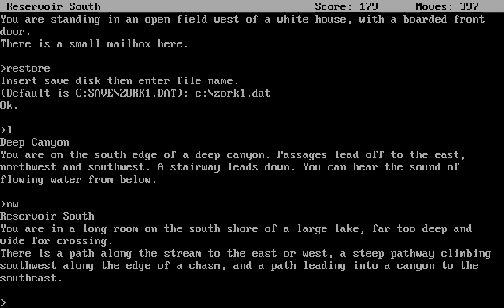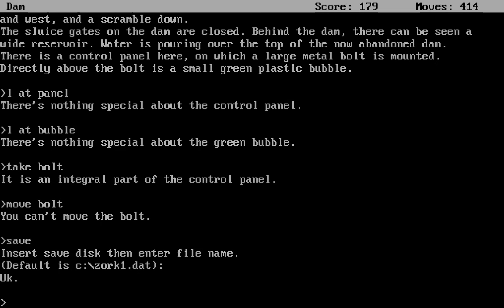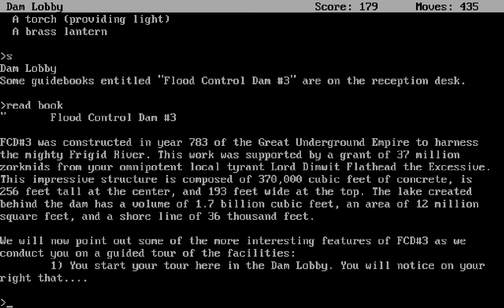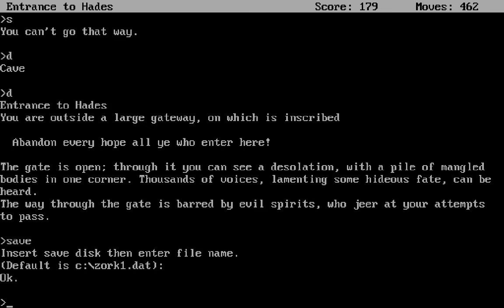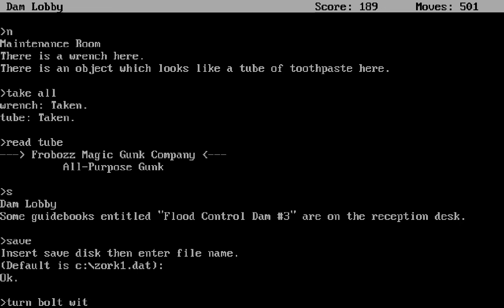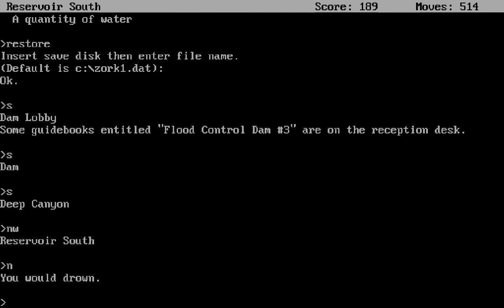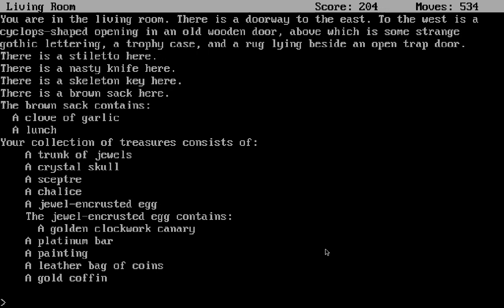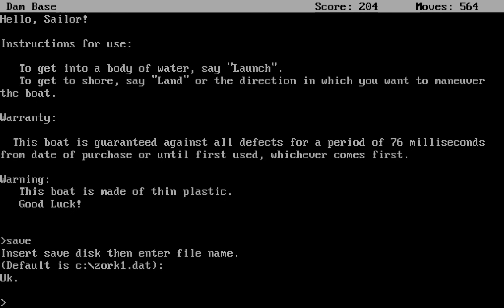Let's Play Zork I [DE] 05 Talsperren-Simulator 2016